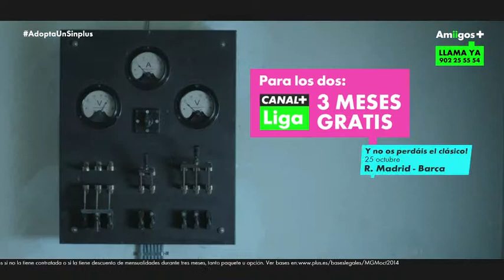d6. Sinplus Hipster V2. Promo Clásico Canal+ Liga (Amiigos+)